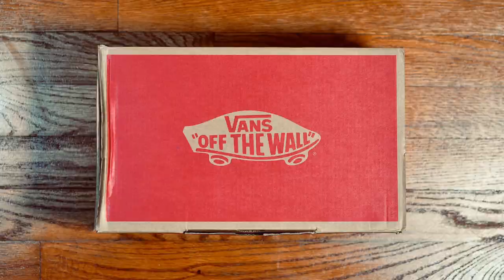Top 8 Skate Shoes of the 90s?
My favorite skate shoes of the 1990’s